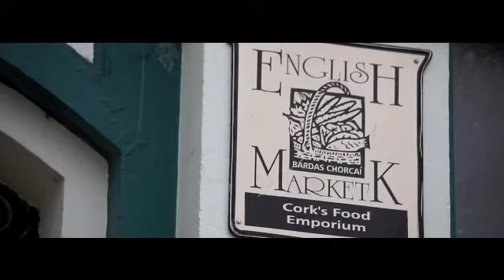Port of Cork